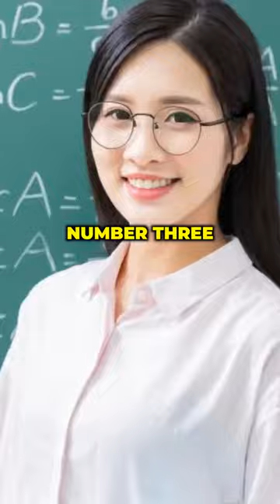3 profession with most burn out